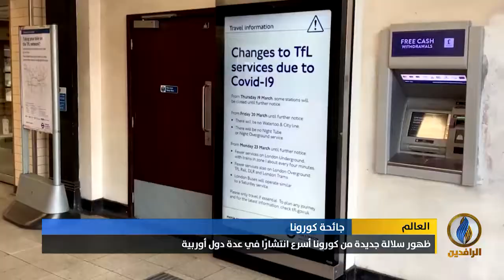تقرير | ظهور سلالة جديدة من كورونا أسرع انتشارًا في عدة دول أوربية